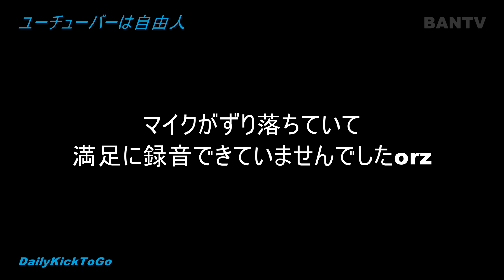ユーチューバーは自由人 [DailyKickToGo]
■使用機材
メインカメラ:Panasonic LUMIX DC-GH5

サブカメラ:SONY RX100m5

アクションカム:SONY HDR-AS300

アクションカム:GoPro HERO6

生放送用:Panasonic LUMIX DMC-GH4

ハンディカム:SONY HDR-CX720V

長時間録画用：Panasonic LUMIX DMC-GF7

おちゃぶ用コンデジ：OLYMPUS FE-4020

スマホ:ASUSTek ZenFone5

レンズ：LUMIX G VARIO 7-14mm/F4.0 ASPH. H-F007014

レンズ：LEICA DG SUMMILUX 12mm/F1.4 ASPH. H-X012

レンズ：LUMIX G VARIO 14-140mm/F3.5-5.6 ASPH./POWER O.I.S. H-FS14140

レンズ：LEICA DG SUMMILUX 15mm/F1.7 ASPH. H-X015

レンズ：LUMIX G VARIO 12-32mm / F3.5-5.6 ASPH. MEGA O.I.S. H-FS12032

GH5用スタビライザー：Beholder DS1

GoPro用スタビライザー：FEIYU TECH WG2

オーディオインターフェイス：Focuslight Scarlett Solo G2

レコーダー：Zoom H4nPro

レコーダー：YAMAHA POCKETRAK C24

ピンマイク：ELECOM HS-MC06BK

■GoPro用アクセサリでよく使っているもの
UTEBIT クイックリリース カメラクリップ プロ for GoPro

BULUSI ジョーズフレックス クランプマウントfor GoPro

【ロワジャパン】【AFロック機能付/ライターサイズ/超軽量】Panasonic パナソニック対応

LyxPro スタジオコンデンサーマイク用 スパイダーショックマウント サスペンションホルダー

■SONYアクションカム用アクセサリ
ソニー SONY MCプロテクター AKA-MCP1 C SYH

■三脚
Velbon Z-5000

Velbon 卓上三脚 レバー式 EX-Macro 3段 小型 3Way雲台付 クイックシュー対応 アルミ製 301741

Velbon トラベル三脚 CUBE 8段 小型 自由雲台付 アルミ製 306500

■PC
CPU：intel Core i7 6700K 4.0GHz(Max 4.6)

G.Skill TurbulenceIIIメモリークーラーファン (FTB-3500C5-DR)

OS：Windows10 home

Seagate 3TBHDD(USB3.0)

GPU（PCIExpress）：ELSA NVIDIA Quadro M2000 EQM2000-4GER

Capture1:Intensity Pro 4K - Blackmagic Design

Capture2:FEBON 198